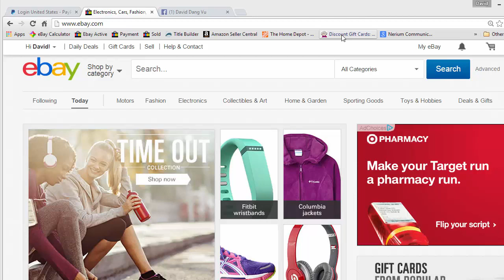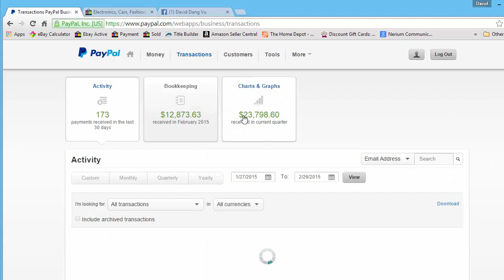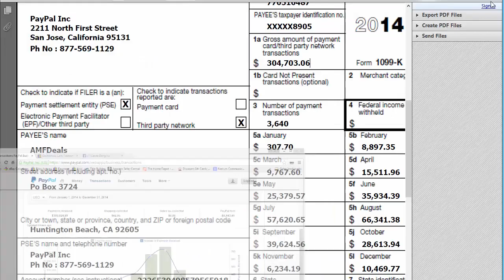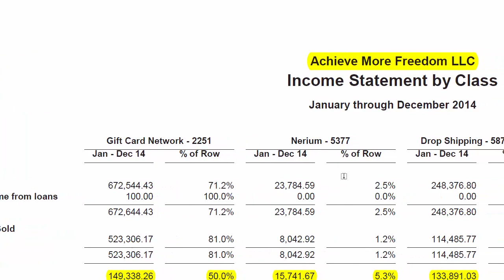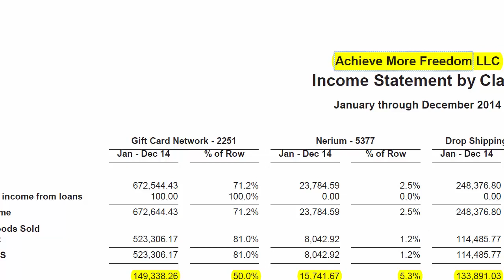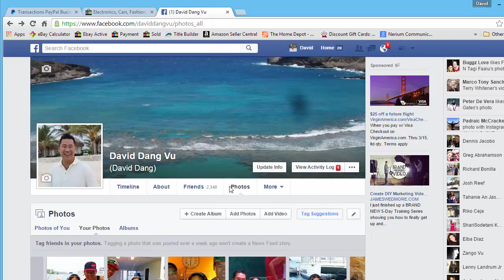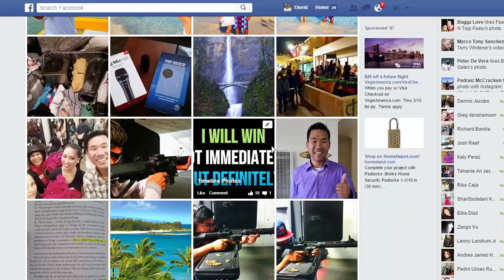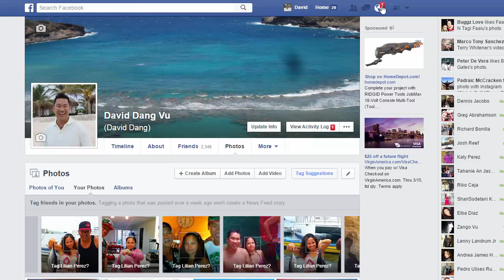Ebay 01 Lecture Edited